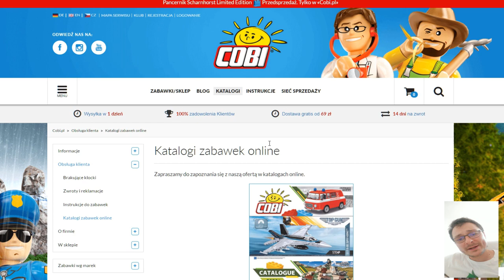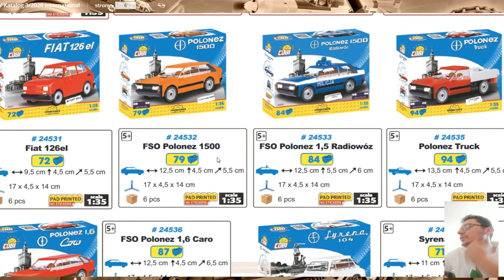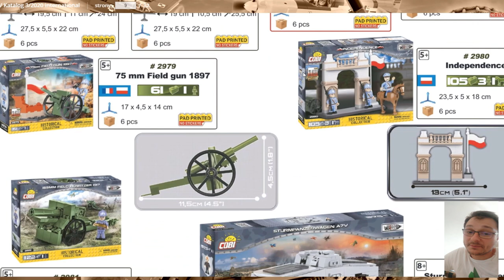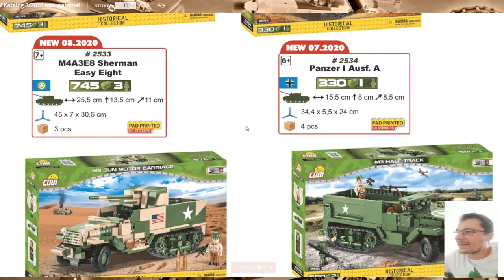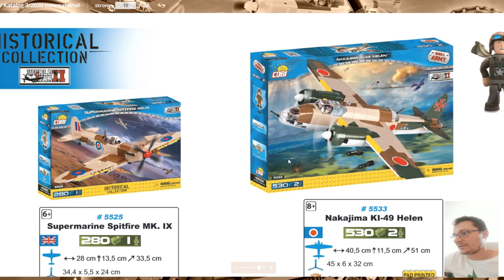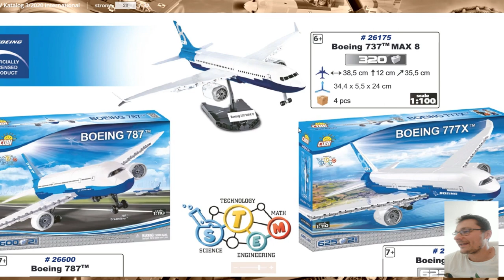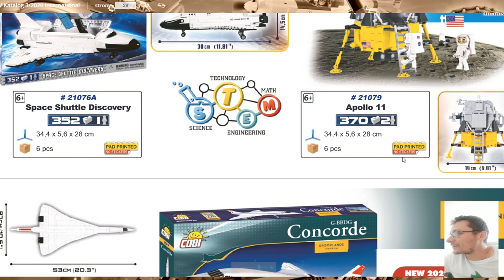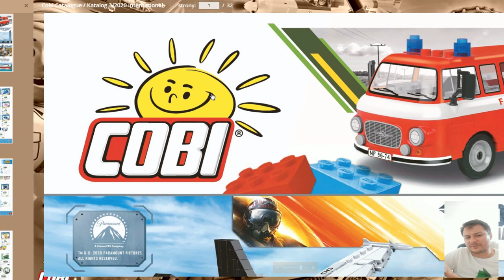Katalog COBI 3/2020